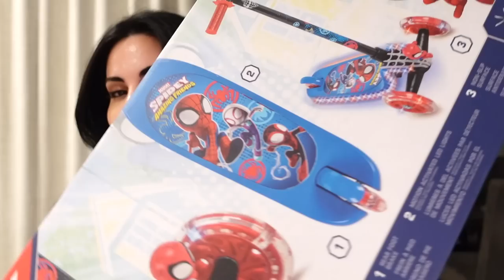VLOG I Go To LA, Birthday Celebration, Spending Time With The Twins & The Persian New Year!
What's up Kavari Krew!! We spend the day in Disneyland and also celebrate in his school.  I also got to spend time with the family and the Twins!  You guys they are the CUTEST! We also tell you guys about the Persian New Year and Sofreh Haft Sin.